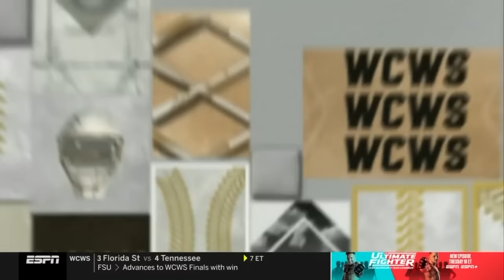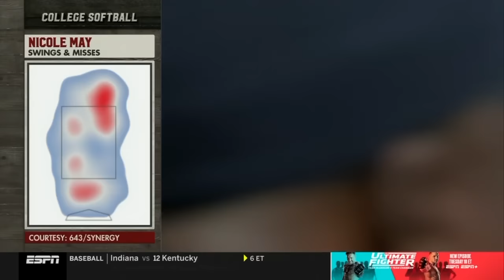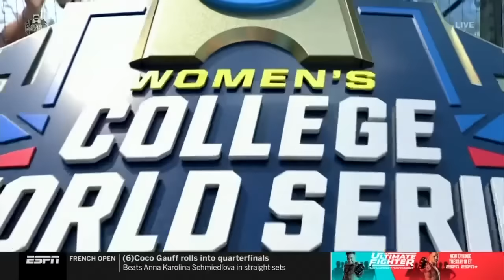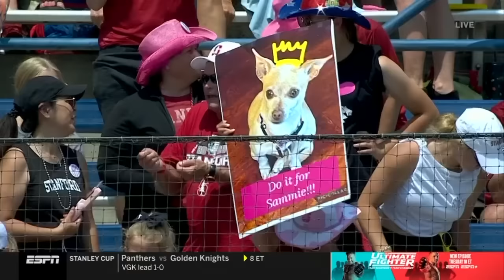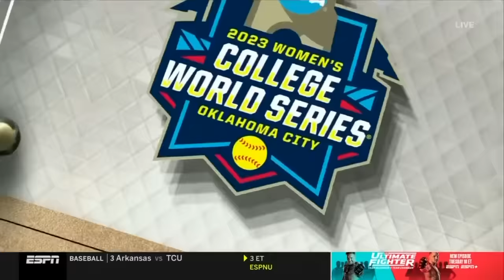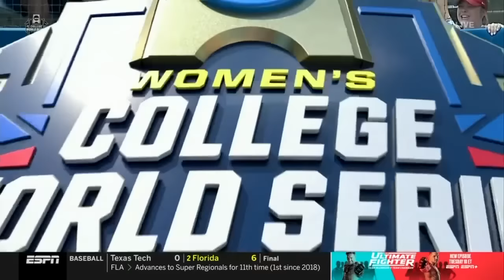Oklahoma vs. Stanford: 2023 Women’s College World Series semifinals | FULL REPLAY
Oklahoma softball extended its NCAA-record win streak with a 4-2 win over Stanford to advance to its third straight Women's College World Series championship series. Watch the full replay here from the extra-inning semifinal thriller.